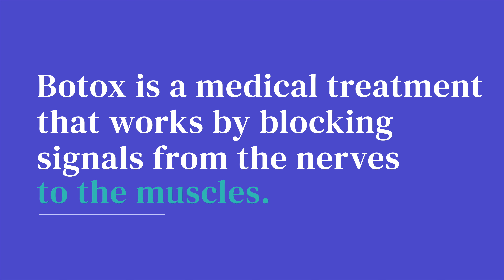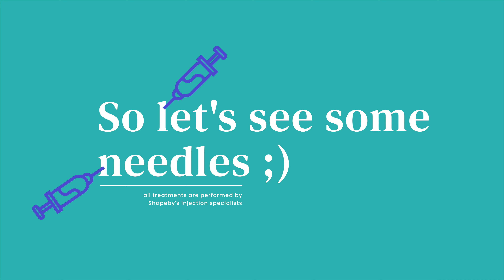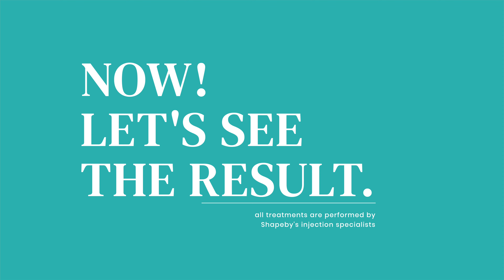BOTOX - The progressive EFFECT and the final RESULT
Botox is one of our favorite, and most popular treatments at ShapeBy! Botox is an injectable treatment that works by blocking signals from the nerves to the muscles. This means that muscles injected with Botox can no longer contract, allowing the muscles to relax and soften.

With our Botox subscription concept Boomerang, you can sign up for unlimited Botox treatments!
About ShapeBy
ShapeBy Sweden AB is a Stockholm-based high-growth medical aesthetics startup. We're on a mission to make aesthetic medicine safe, natural, fulfilling and socially acceptable.
Join us!